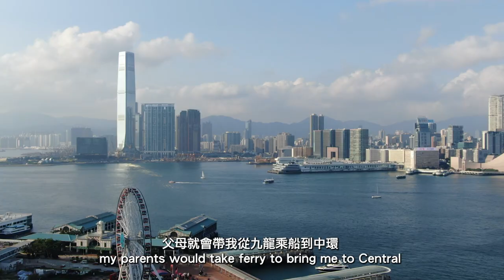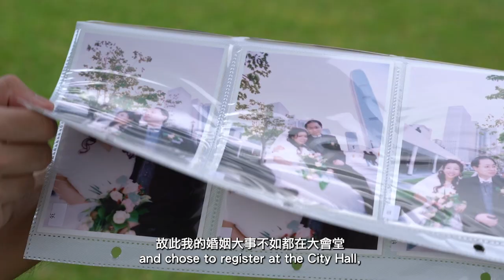香港大會堂：承傳．跨世代（2022年7月）The Hong Kong City Hall: Heritage Transcending Generations (July 2022)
香港大會堂：承傳．跨世代（2022年7月）
The Hong Kong City Hall: Heritage Transcending Generations (July 2022)